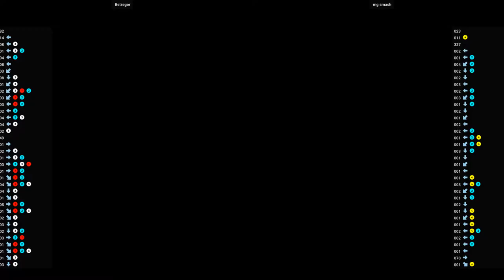Guilty Gear XX Reload - Belzegor VS mg smash